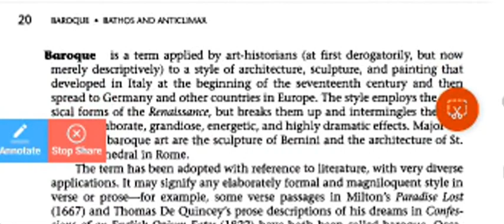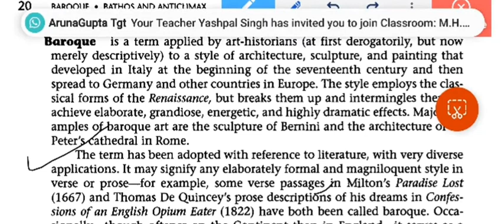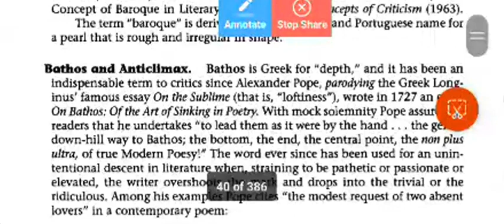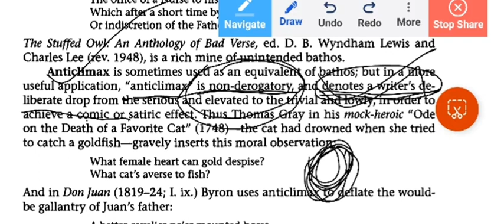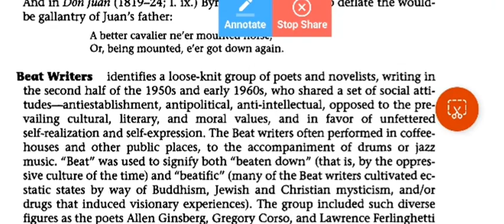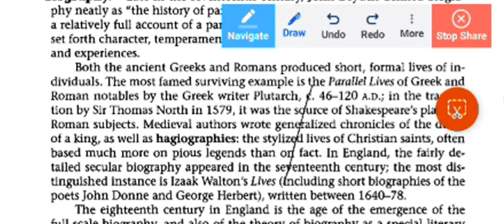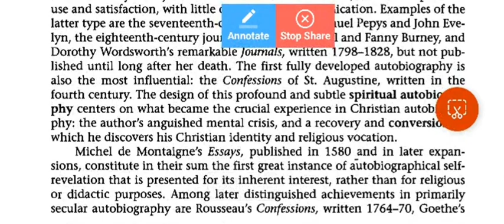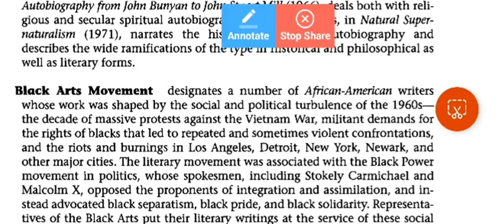Literary Terms 5, Literary terms explained in hindi